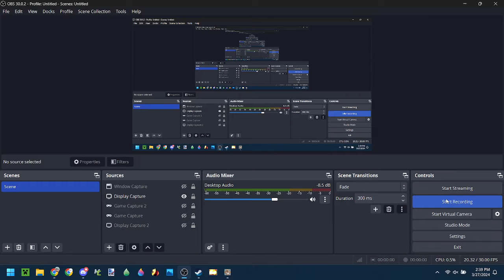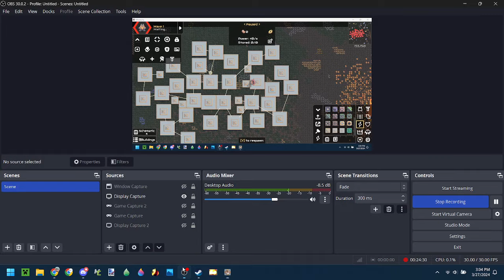an update to that mindustry mod